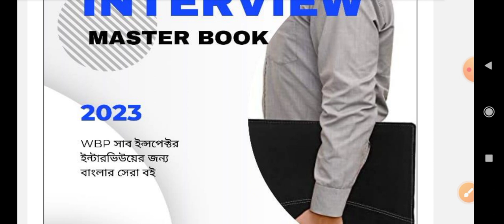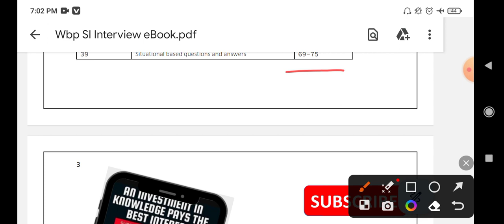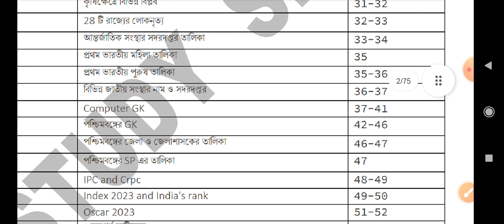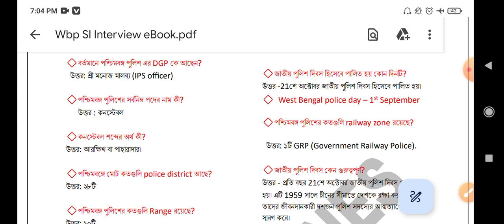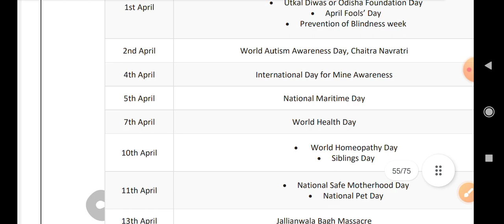Wbp SI Interview preparation | wbp SI interview eBook free ? 👀 🔥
✅ Wbp SI Interview Online ব্যাচে ভর্তি হতে চাইলে contact koro - 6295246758